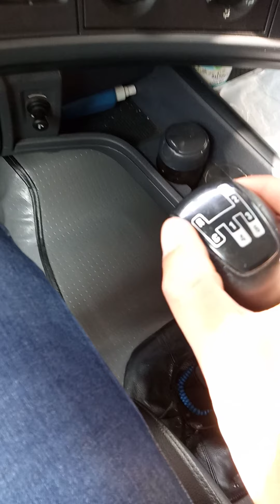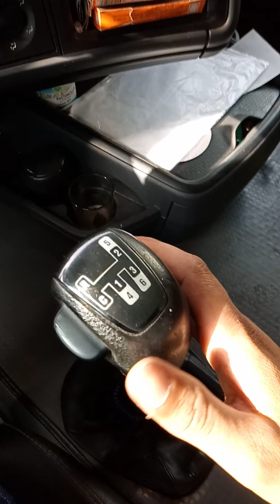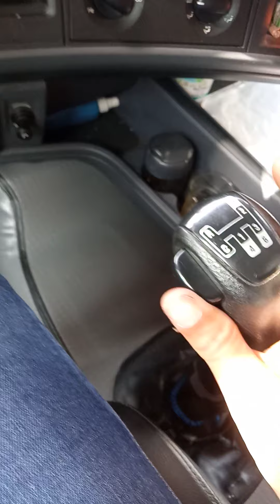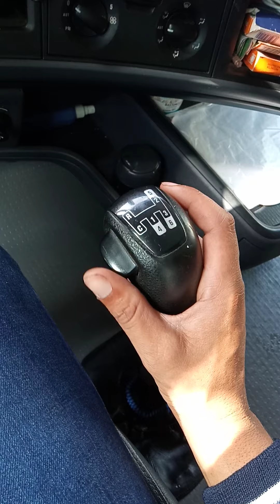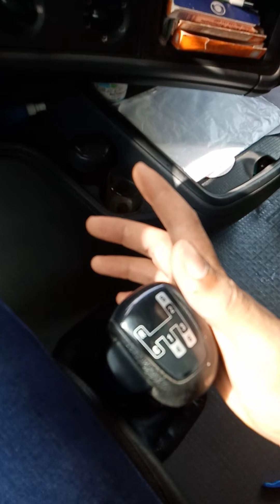🔥tari9at sti3mal lovi d vitas Scania 6🔥🔥